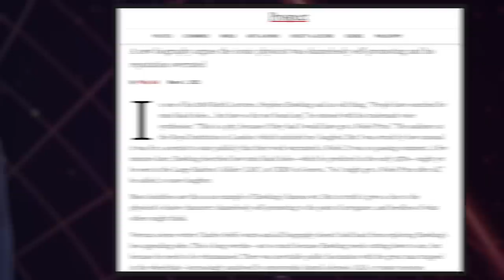Should Stephen Hawking Have Won the Nobel Prize?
Stephen Hawking, who died in 2018, was one of the most famous scientists the 21st century has seen so far. He repeatedly joked he might go on to win the Nobel Prize, yet he never did. What might Stephen Hawking have won the Nobel Prize for, how good were his chances, and should he have won it? That's what we talk about in this video.

You can read the full transcript of Hawking's lecture and listen to the recording here:

0:00 Intro
1:46 Black Holes at the LHC
5:37 Black Holes in Superfluids
7:44 Singularity Theorems
9:29 Does it matter?
9:53 Sponsor Message